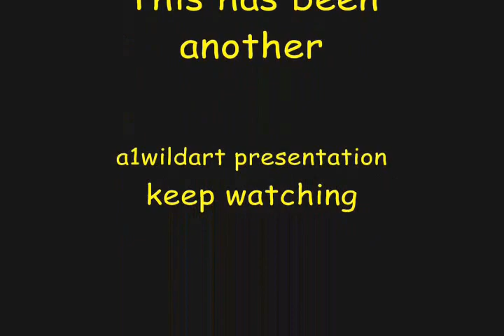BEAT BOXING WITH THE DEKANY BROTHERS''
RIDER AND COLT DEKANY FREE STYLE BEAT BOXING